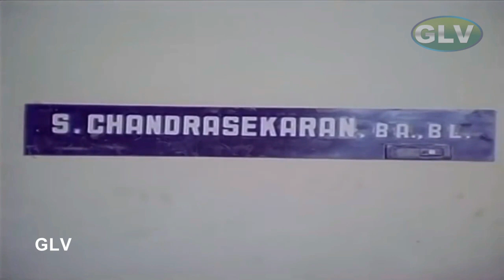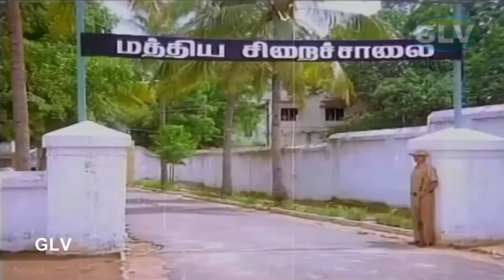Ethir Kaatru Superhit Comedy Scene | Karthik ,V.K.Ramasamy,Manorama,Kanaka | Tamil Comedy Scenes HD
Ethir Kaatru Superhit  Comedy Scene | Karthik ,V.K.Ramasamy,Manorama,Kanaka | Tamil Comedy Scenes HD Video